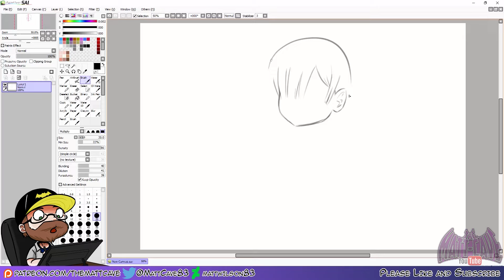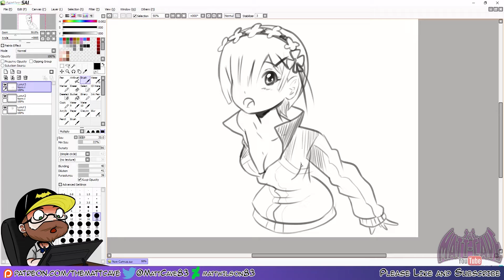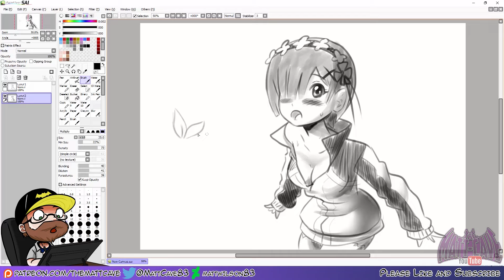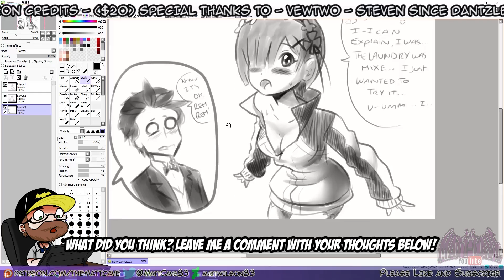Quick Sketch - ReZero - Rem trying on Subaru's jacket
***MUSIC***